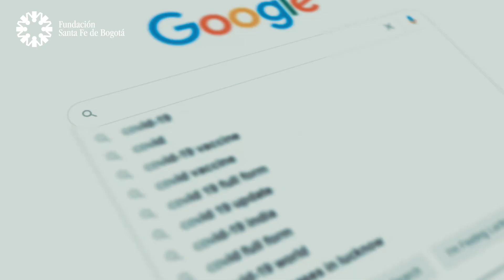#18 Educación al paciente - Dr. Roosevelt Fajardo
¿Por qué es tan importante el apellido "Hospital Universitario" para la Fundación Santa Fe de Bogotá? Estas y otras preguntas, tendrán respuesta en el episodio de esta semana donde el doctor Roossevelt Fajardo nos explicará la importancia del término: Educación para el y todo el equipo médico de la FSFB